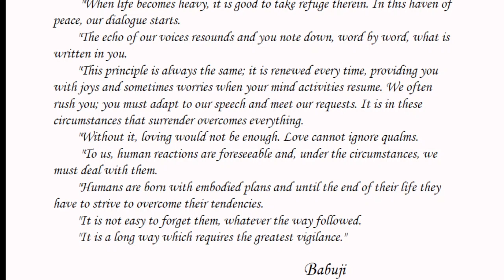Daily Whispers from Brighter World , Seventh Series-Reflections : 27 Feb 2001